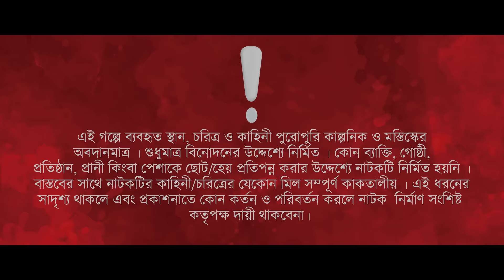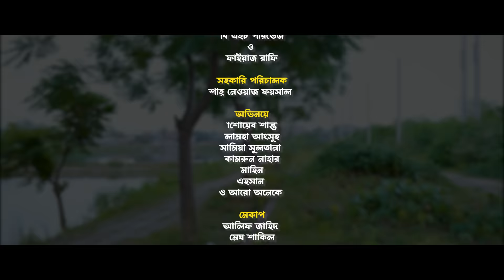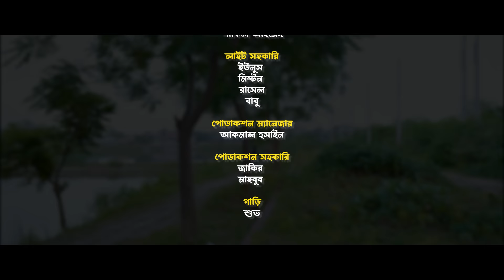প্রেমিক যখন ভেজা বিড়াল | Prank King | Shoeb Shanto | Lamha Ansu | Mamun Ar Rashid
Drama: প্রেমিক যখন ভেজা বিড়াল
Story : Arnab Zakir
Dop & Direction: Mamun Ar Rashid
Cast: Shoeb Shanto, Lamha Anus, Samia Sultana, Kamrun Nahar, , Ehsan, Mahin Rahman & many more
AD: Shanawaz Faisal
Edit: Kazi Rifat .
Color & Sound design: Hasan Mehedi
Producer: Tanvir Mahmood Apu
Label : Sultan Multimedia